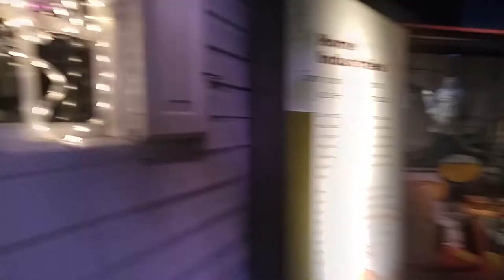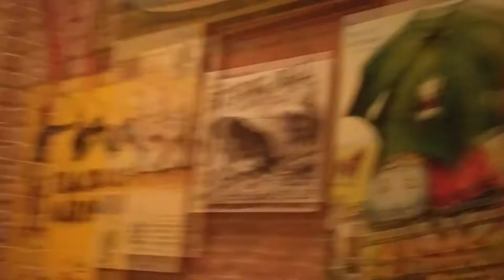Halloween Part 2